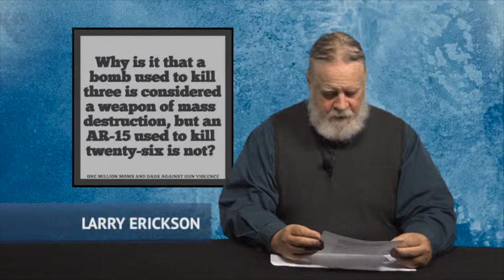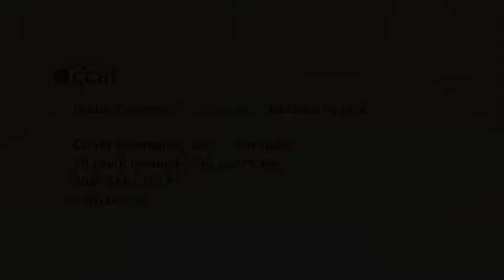Left Side of the Aisle 170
for the week of August 14-20, 2014

FORGIVE THE LATENESS OF THIS; THERE WERE SOME TECHNICAL PROBLEMS

This week:

- Good News: marriage justice advances
- Not Good News: Marriage justice finally loses one
- Hero Award: commuters in Perth, Australia
- Clown Award: Coca-Cola
- Guns: this is not about guns
- Guns: but this is
- RIP: Robin Williams
- Outrage of the Week: Barack Obama and war powers